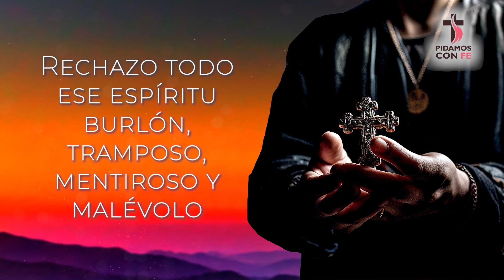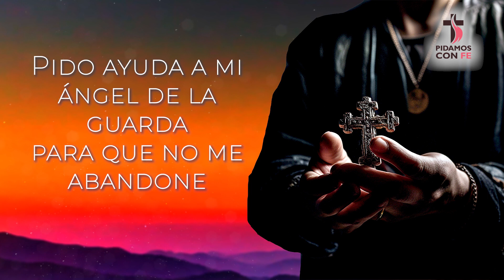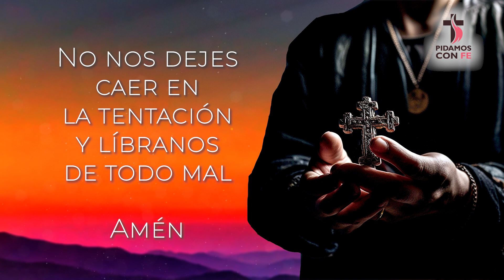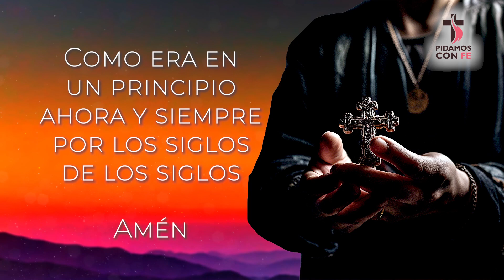🔴 Oración poderosa para ALEJAR DEMONIOS 🙏 - Pidamos Con Fé ⛪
Pidamos al Señor que nos proteja de todo mal 🙏 Pidamos Con Fé.